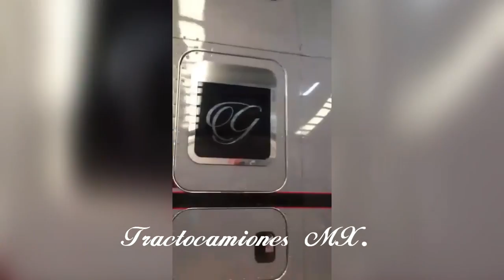Kenworth w900 derramado glamour | Tag Legends.🚛🇲🇽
CANALES RECOMENDADOS

73-51 a todos los que andan modulando la 57.🚛🇲🇽